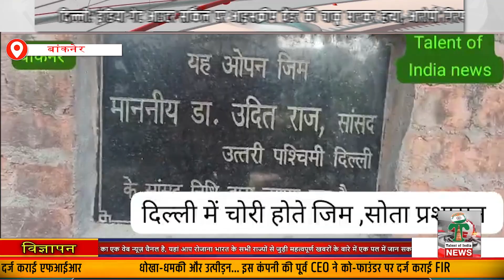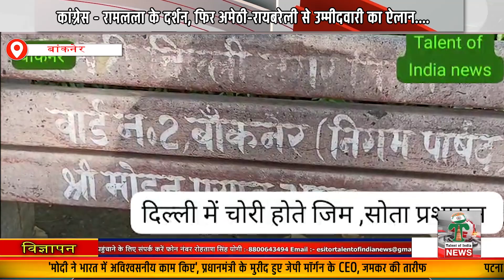दिल्ली में चोरी होते जिम सोता प्रशासन Talent of india News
DELHI का एक मात्र भरोसेमंद और लोकप्रिय न्यूज़ पोर्टल है। यह पोर्टल DELHI HARYANA RAJSHTHAN PUNJAB UTARPRADESH MADHYPRADESH ALL OVER INDIA के सभी क्षेत्रीय खबरों के साथ साथ सरकार, राजनीति, पर्यावरण , खेल-कूद से जुड़ी राष्ट्रीय एवं अंतराष्ट्रीय खबरें प्रसारित करता है

Thanks,  Rgds.